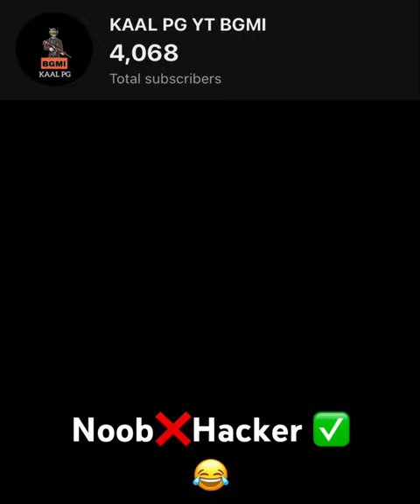M24 God gameplay 🔥|| m24 tdm challenge 💀|| subscribe for more